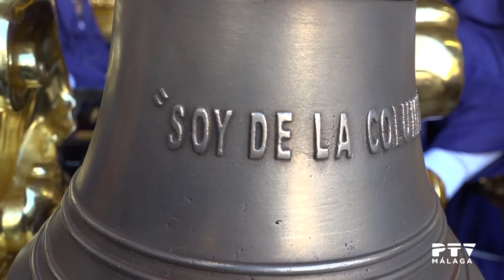Imágenes del Lunes Santo 2018